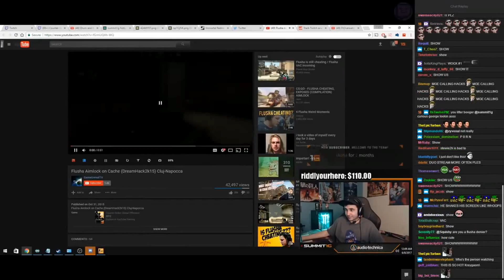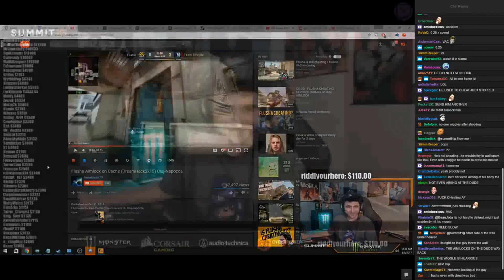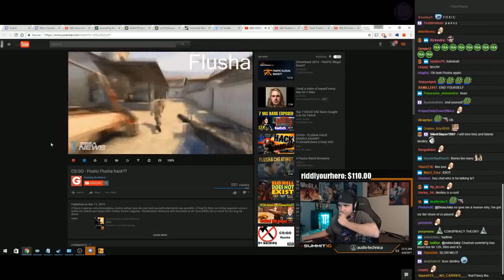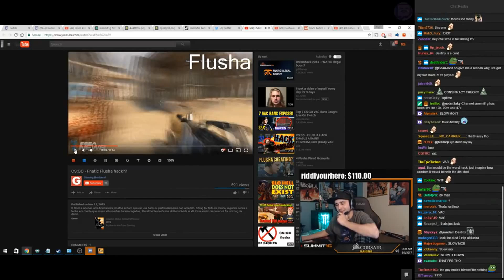Summit1G Thoughts About Flusha is Cheating and Flusha Aimbot Videos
Social Media ▼